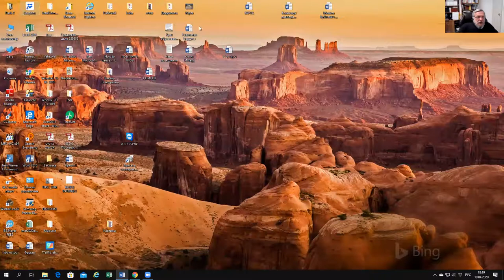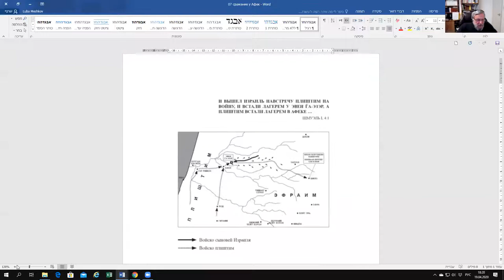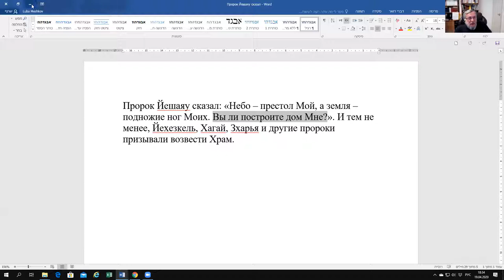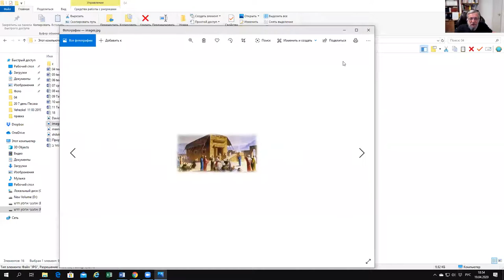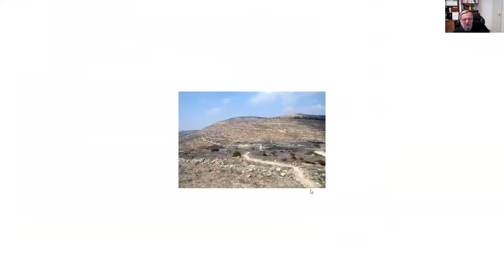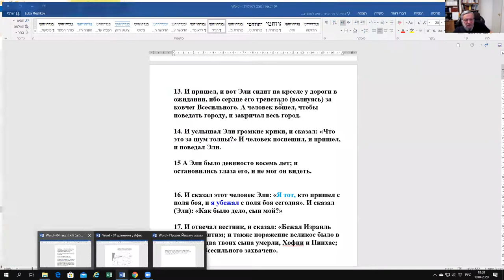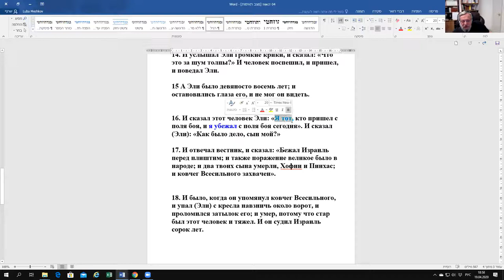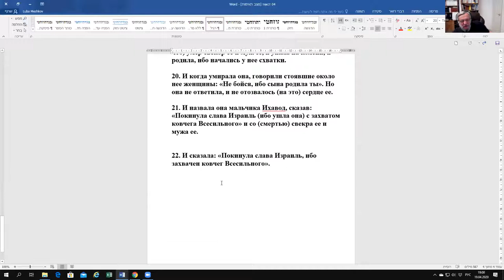Разрушение Шило. Ковчег союза у плиштим. Возвращение ковчега. Рав Зеев Мешков